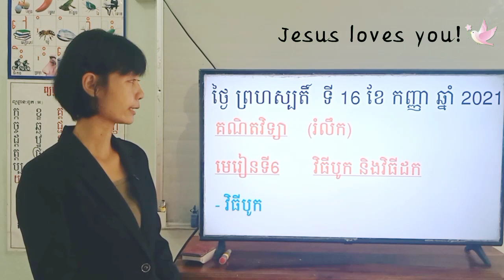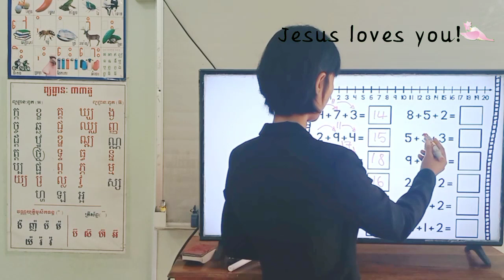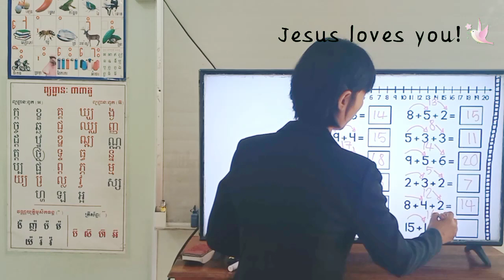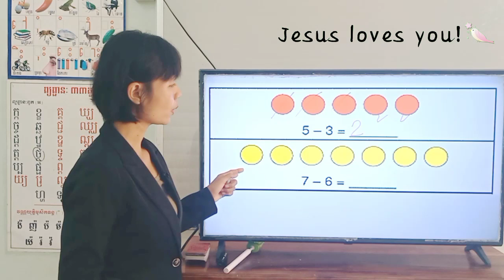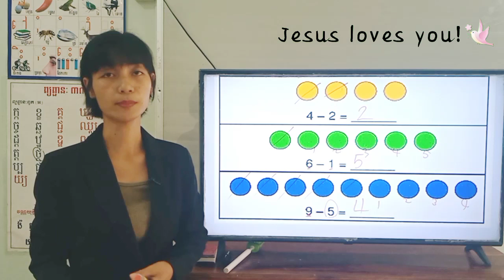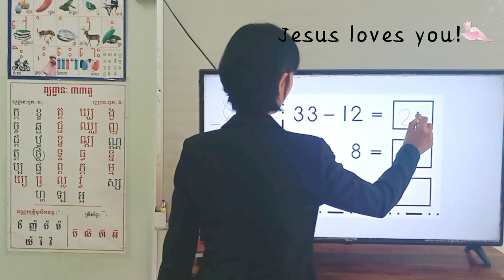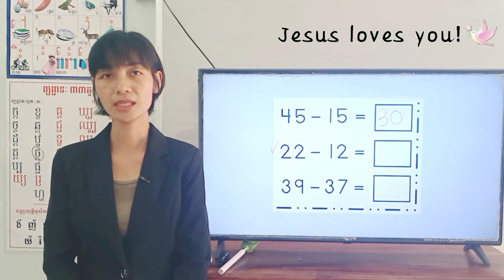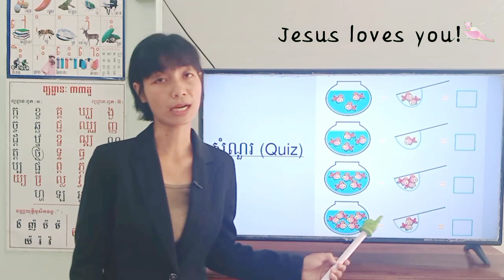157-2_ថ្នាក់ទី1-គណិតវិទ្យា-មេរៀនទី7-វិធីបូកវិធីដក..-ទំព័រ37-39-17092021-Joseph Central School